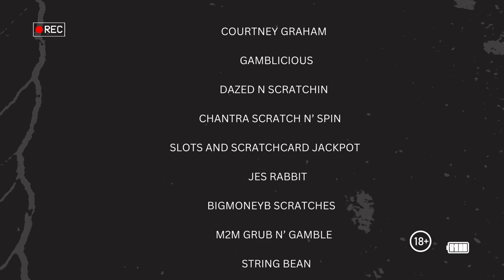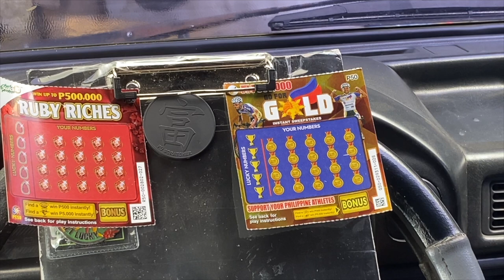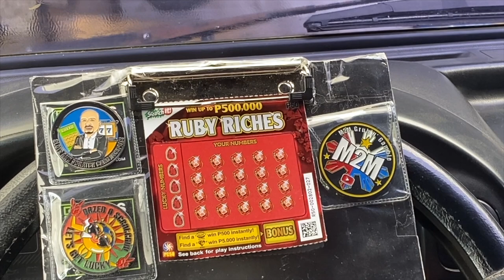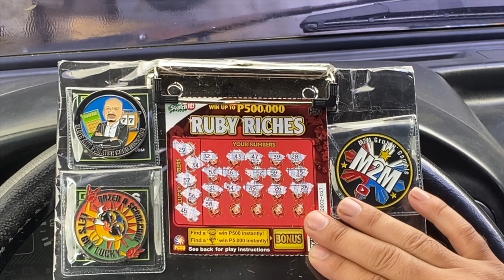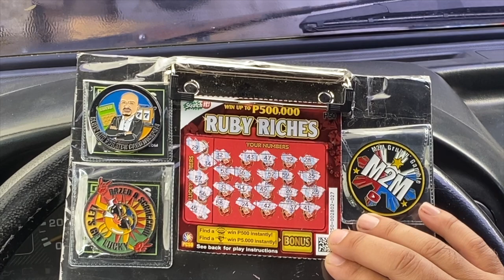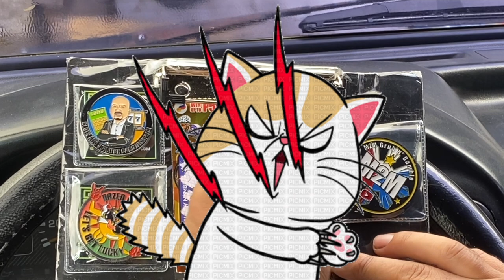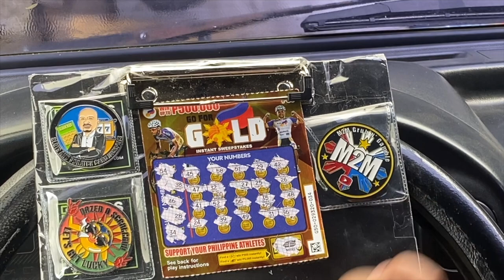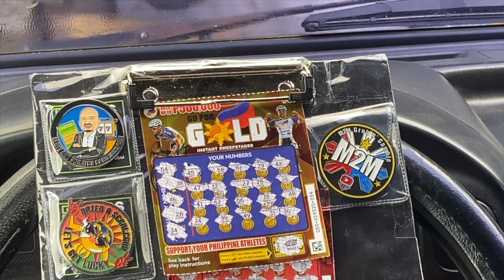✨⭐️ SCRATCH TWO 50PHP IN VAN FOR THE WIN‼️